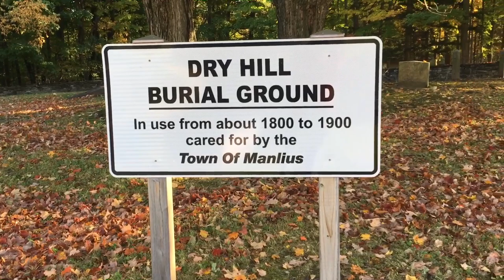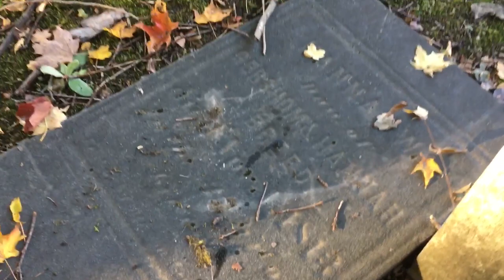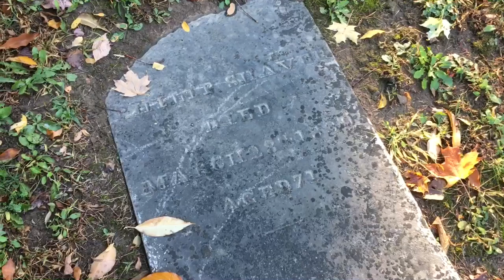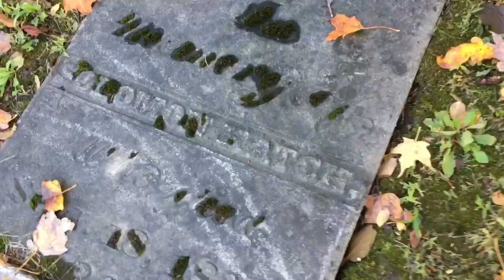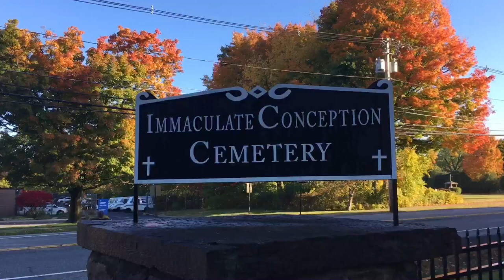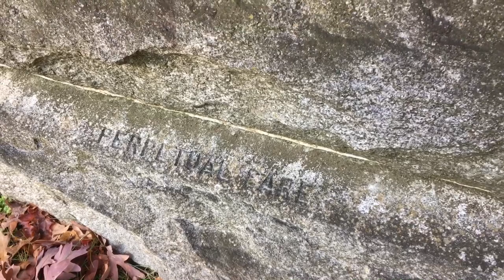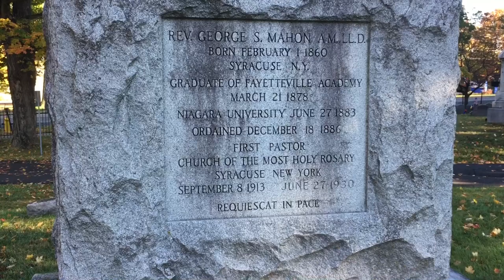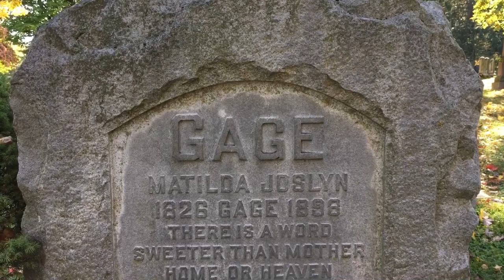Dry Hill Burial Ground (near Fayetteville NY), I.C.Cemetery, Fayetteville Cemetery, Matilda Gage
Today Ken is in Fayetteville, NY visiting three cemeteries. This is the fifth episode in our little series about cemeteries and burial grounds which are located in odd or difficult to reach places.

The Dry Hill Burial Ground is located on quite a busy intersection out past the village of Fayetteville and was in use during the 19th century. Many of the headstones have been knocked over but some are still legible.

Next, We're back in town to Immaculate Conception Cemetery, and Fayetteville Cemetery. Matilda Joslyn Gage, is buried in Fayetteville Cemetery. In case you have not heard of her, head over to the Wikipedia page for a brief overview on this amazing woman:

We're Kenners and Becula! We love seeing the sights in central New York and taking short roadtrips. It's free!

We are also on the other social media things-